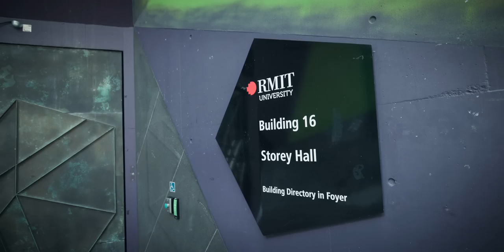帶另一半探索澳洲墨爾本，一個融合世界文化的國際大熔爐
澳洲墨爾本的 VLOG 連載中！
今天這集是 CBD Tour 的上集，是伍壹的探索之旅，我的回憶之旅。
一天真的不夠我們兩個逛，尤其很多店家都太早關門。
因此，我們下集繼續！